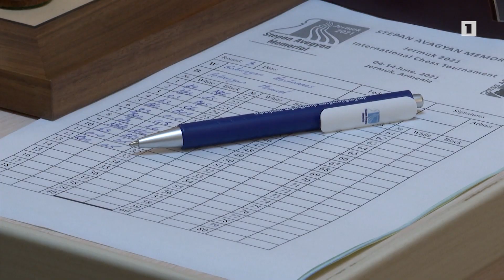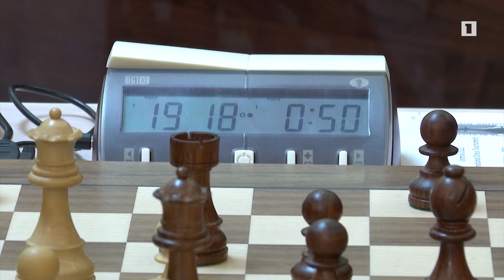Մանուէլ Պետրոսյանը՝ Ստեփան Ավագյանի անվան հուշամրցաշարի հաղթող